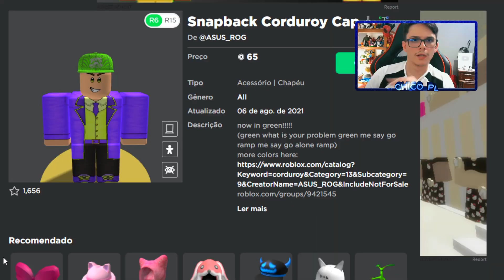TRANSFORMEI ME no MR. STUMBLE no BLOX FRUITS !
TRANSFORMEI ME no MR. STUMBLE no BLOX FRUITS para DERROTAR TODOS os BOSSES

📸Instagram;  @chicoplyt